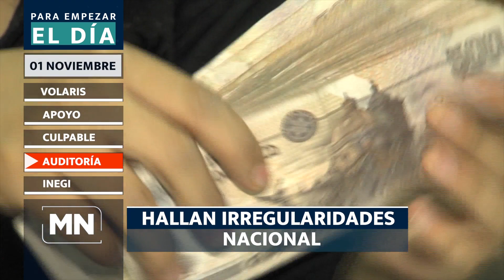Para Empezar el Día con MeganoticiasMN